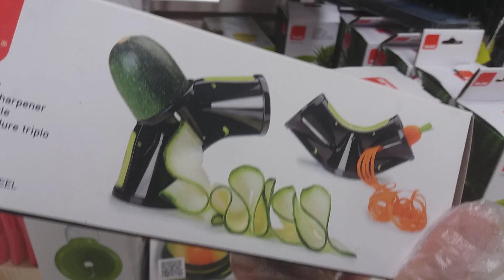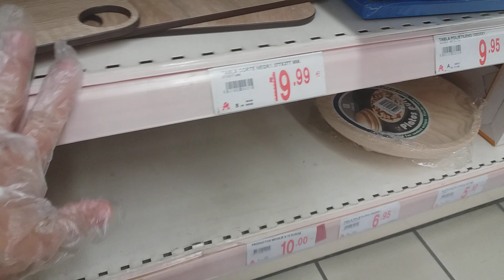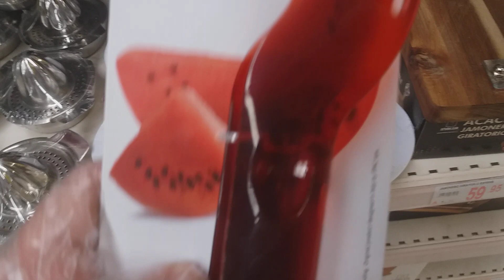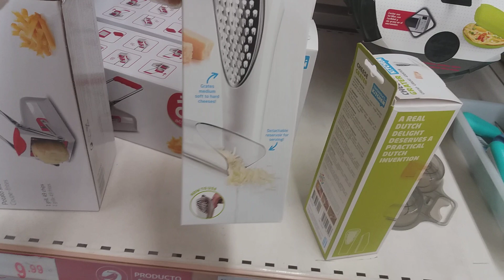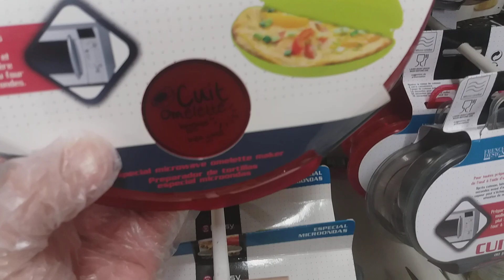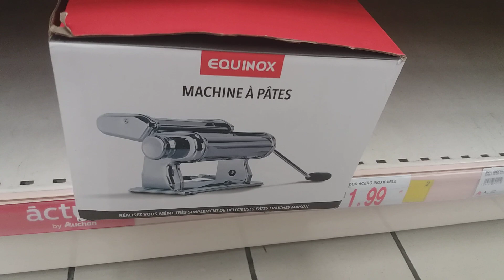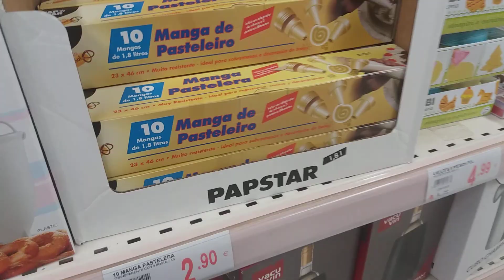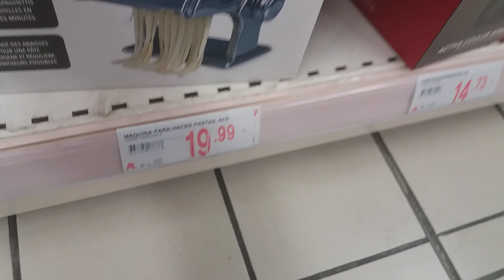لعشاق الاواني /الات لتقطيع الخضر دون كهرباء / طباسل فنييين /مستلزمات الحلويات لهبال غدي يحمقكم هد ال